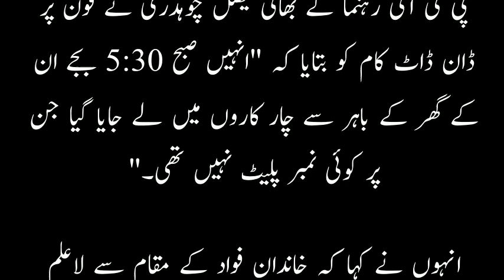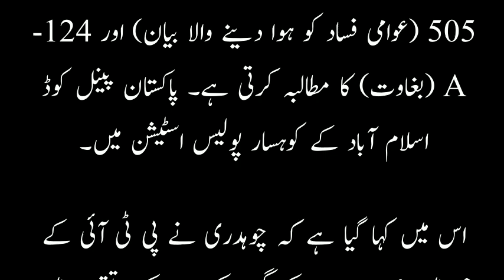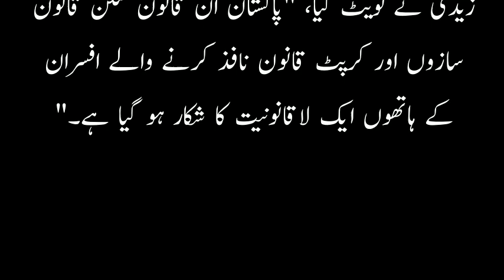Fawad Chaudhry Arrested | Ali zadi Inside Story | Breaking News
فواد چوہدری گرفتار علی زادی اندر کی کہانی | تازہ ترین خبر
फवाद चौधरी गिरफ्तार | अली ज़ादी इनसाइड स्टोरी | ताज़ा खबर